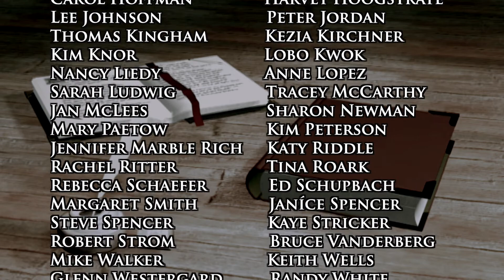O Praise the Lord of Heaven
For the Psalms concert in 2014. O Praise the Lord of Heaven is Based on Psalm 148, adapted and extended by William Billings.